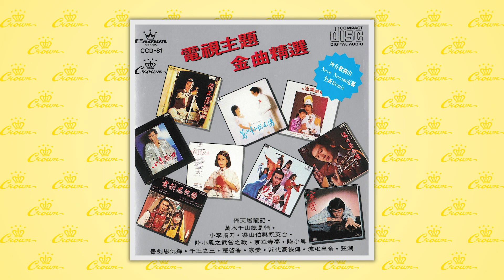關菊英〈狂潮〉封面MV｜娛樂唱片